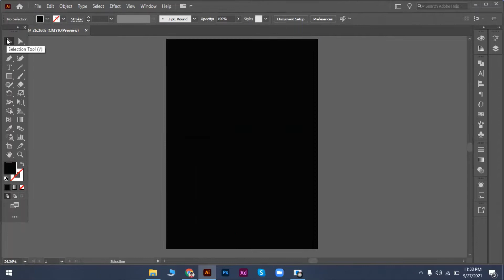T Shirt Design | Gig Video | Speed Art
Hi,
I’m Towhidul Islam.
I’m a professional Graphic Designer and Expert in T-shirt Design.
It’s my new YouTube channel. I Will upload some Design video in the channel.